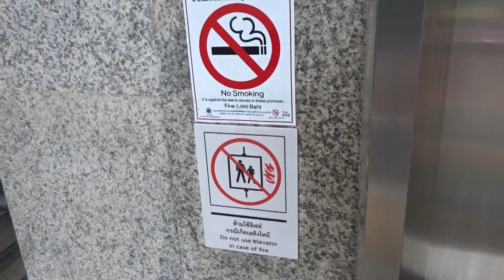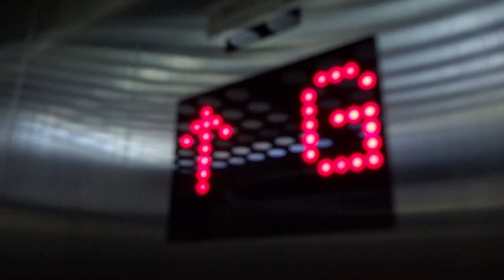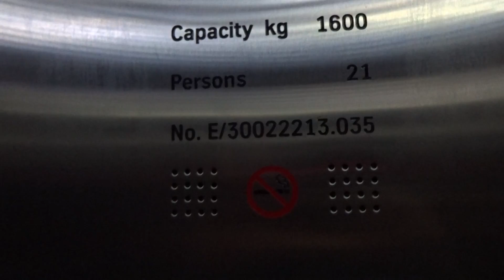ThyssenKrupp MRL BED LIFT L01 / ELEVATOR STANDARD 1 AT BANGKOK MRT LAK SONG THAILAND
[L01] MRL ThyssenKrupp TRACTION BED GOODS LIFT / PASSENGER LIFT / BED ELEVATOR STANDARD 1 [No. E/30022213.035] AT MRT BLUE LINE LAK SONG STATION BANGKOK METRO THAILAND BY BANGKOK EXPRESSWAY AND METRO [BEM] SUNDAY 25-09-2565